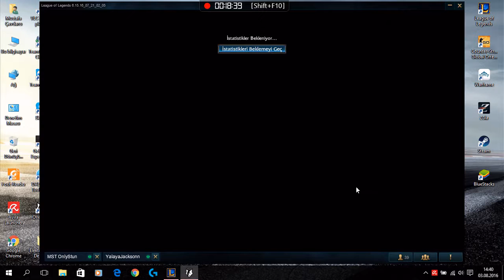Oyuncu Ahri with MST OnlyAxe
Prem olan amumu ve teemo ile oynanan zevkli bir oyundu. İyi seyirler